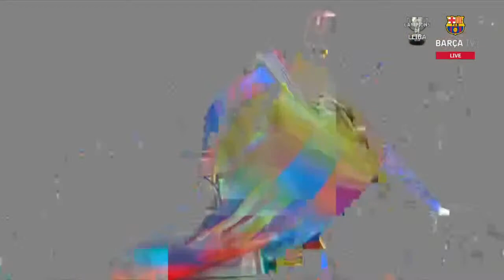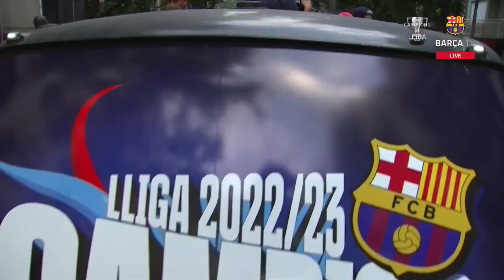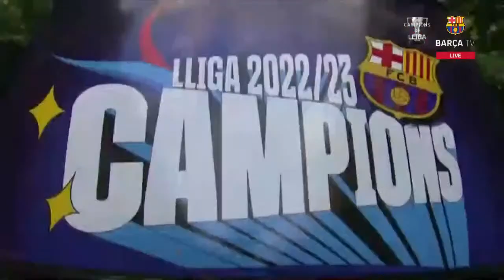🔴 LIVE : LEAGUE CHAMPIONS PARADE 2022/23 (MEN & WOMEN'S FIRST TEAM)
Follow the LIVE parade around Barcelona celebrating the men's & women's league titles!